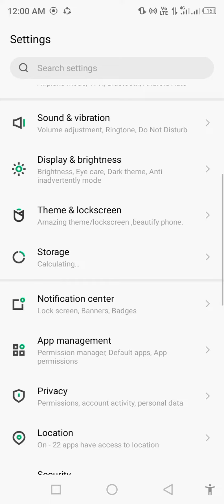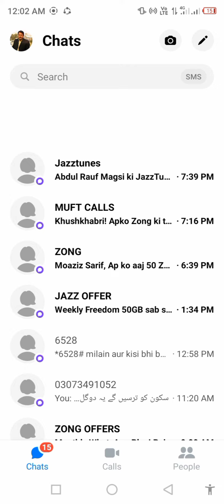How to fix messanger is not opening Loading Problem 2023 | Messanger Loading Problem Solved 100%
How to fix messanger is not opening Loading Problem 2023 | Messanger Loading Problem

How To Fix Messanger Not Open Problem | Messanger Won't Open | How To Fix Messanger Not Opening 2023

How to fix messanger not opening 2023| Fix messanger problem 2023 | Messanger Not working 2023

Fix messenger problem 2023 | messenger not responding | messenger not open problem | not working

Fix messenger is not responding problem 2023 | messenger not opening | messenger isn't responding

FACEBOOK MESSENGER APP NOT WORKING ANDROID | How to Fix Messenger Not Opening [2023

Messenger not opening problem Fix | messenger not open problem